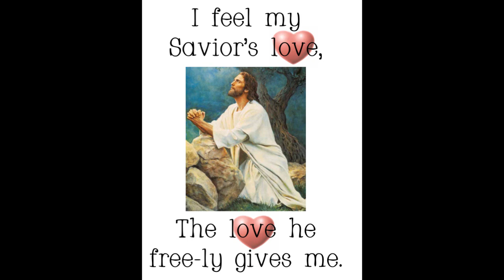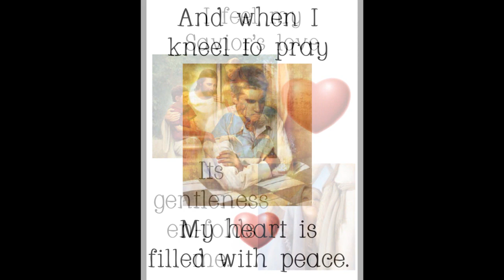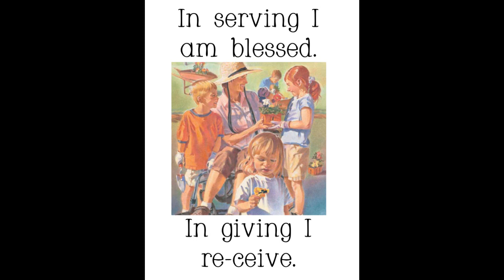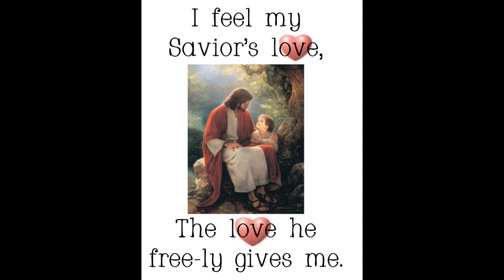I Feel My Savior's Love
Words: Ralph Rodgers Jr
           K. Newell Dayley
           Laurie Huffman, b. 1948

Flip Chart by Primarily Singing